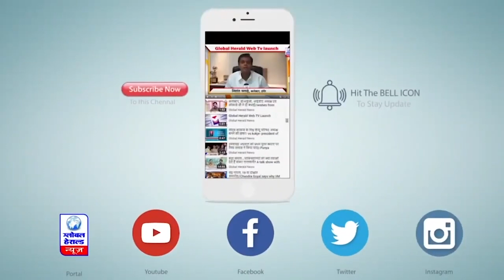MP में बारिश से पहले तेज सर्दी || Global Herald News